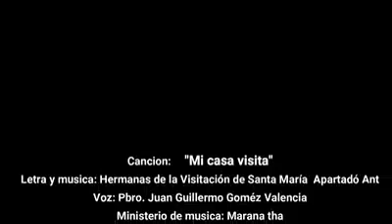MI MORENITA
Adoremos a nuestra morenita con esta hermosa canción, hoy en su día
Te invitamos para que el día de hoy nos acompañes a todos los eventos que tendremos en honor a  nuestra señora de Guadalupe
Horario de los eventos
6 am: canción  la guadalupana
7 am : Las mañanitas
9 am : Consagración a nuestra señora de Guadalupe
11 am : Serenata
12 pm : santa misa
1 pm : MI morenita canción
3 pm : Santa misa y bendición de las flores desde la basílica
5 pm : santo rosario Guadalupano
7 pm : Santo Rosario Sábado 12 De Diciembre Del 2021 en honor a nuestra señora de Guadalupe
8 pm  : Película virgen de Guadalupe y san diego
Te esperamos